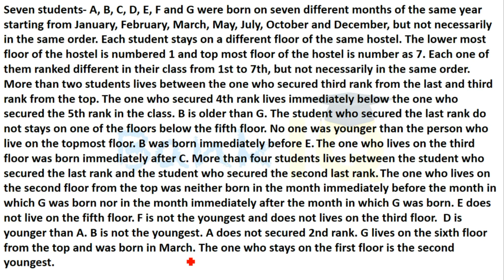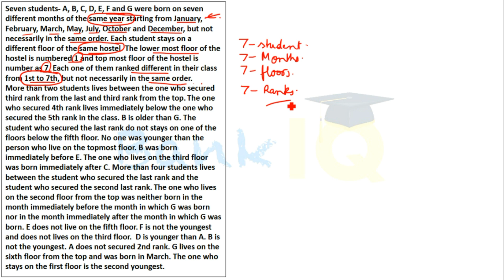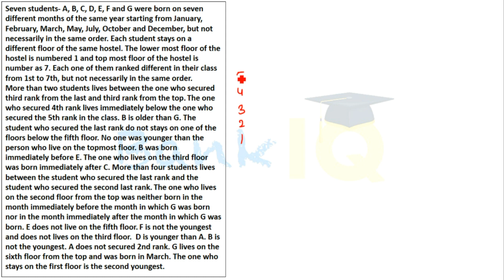Puzzle High Level Set 104 for SBI PO / IBPS PO / RBI Grade B / RBI Assistant / Bank Clerk & PO